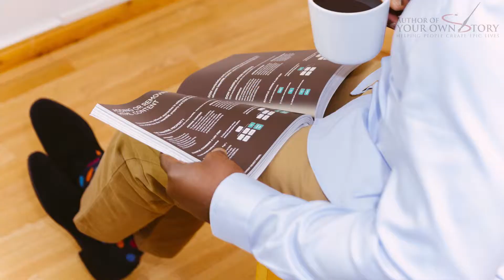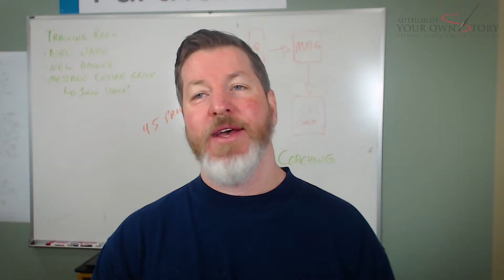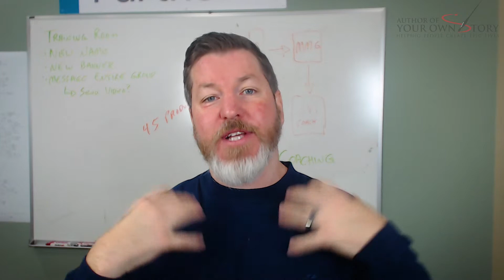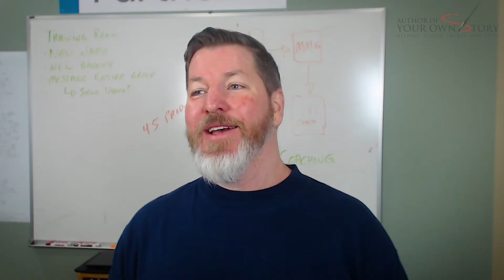AYS Daily Growth Hacks 247 The Dirty Little Secret About Finding Your Passion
In today’s episode, Doug answers the question we get the most often: “How do I find my passion?”. People of all ages are looking to become the author of their own story and create a life they love while impacting the world. The biggest struggle that people are finding is how to discover their passion and live a life that allows them to pursue it.